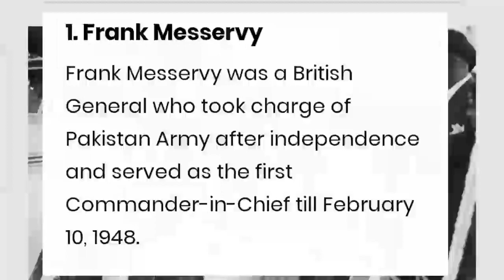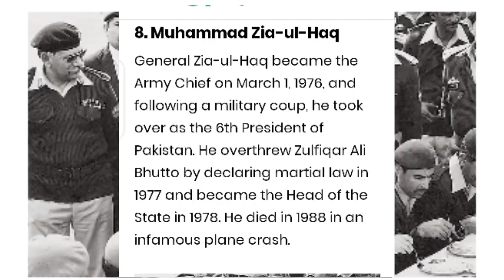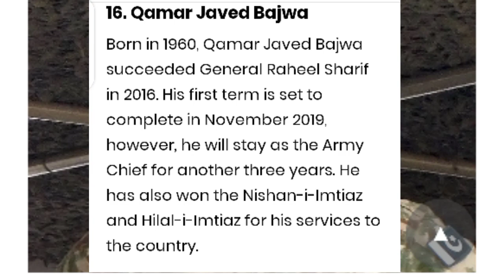List📖 of Army chief of Pakistan🇵🇰 1947 to 2018 With pictures🖼️